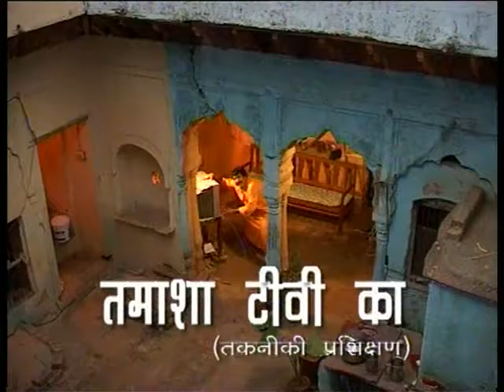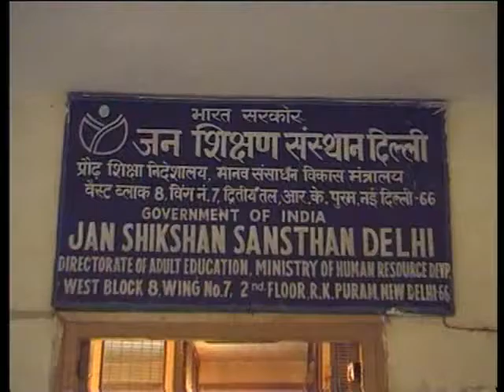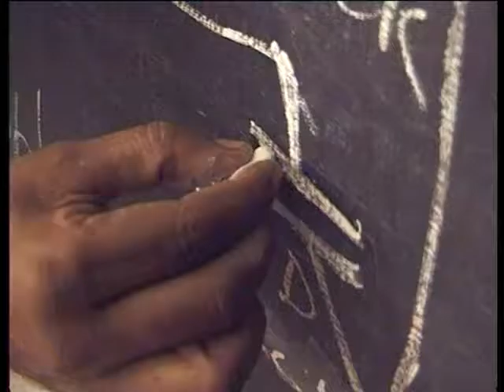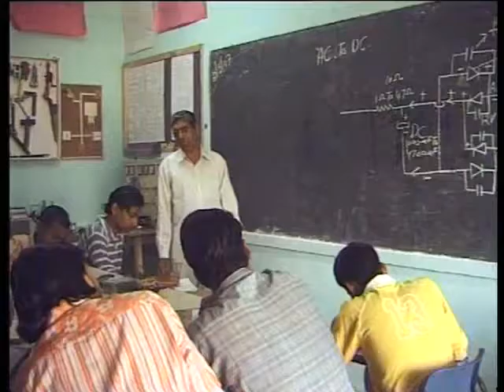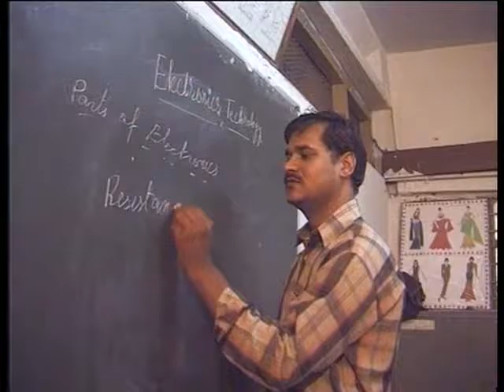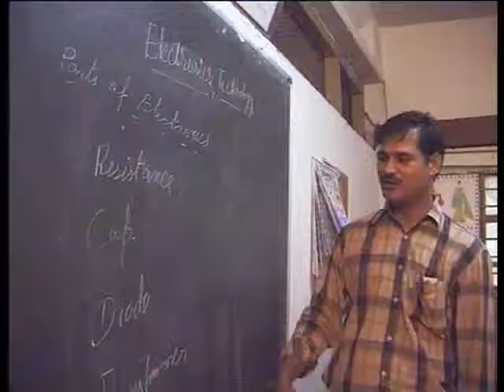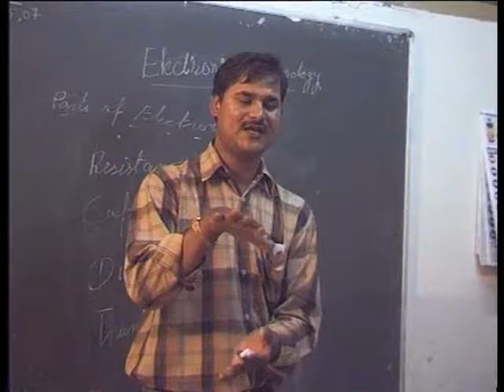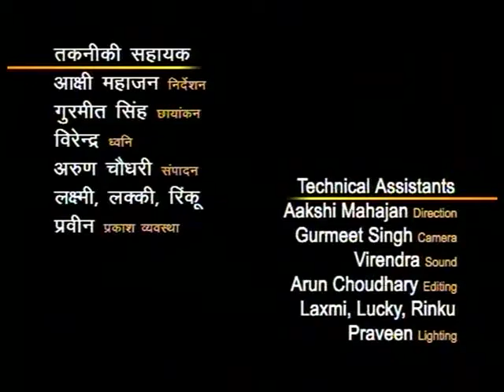Parihaas Bhag 11 / परिहास भाग 11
इस कार्यक्रम में विभिन्न प्रकार के तकनीकी ज्ञान के प्रशिक्षण का वर्णन किया गया है जिसे लोग इसका प्रशिक्षण लेकर आत्मनिर्भर बन सके।